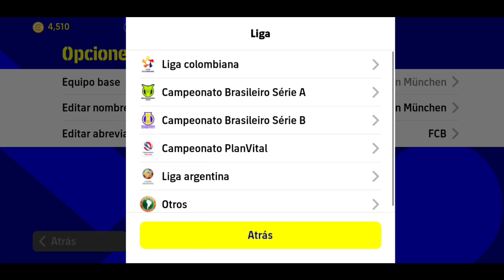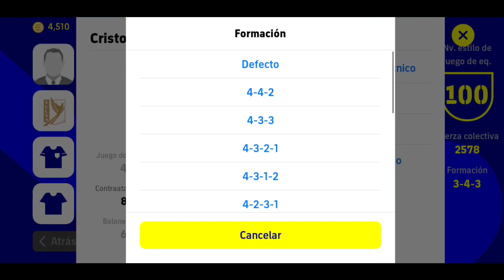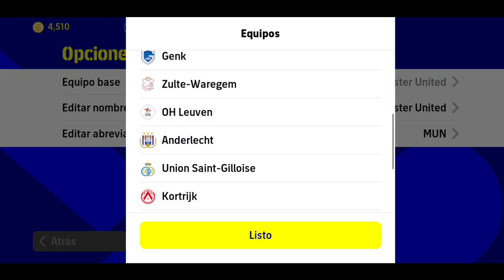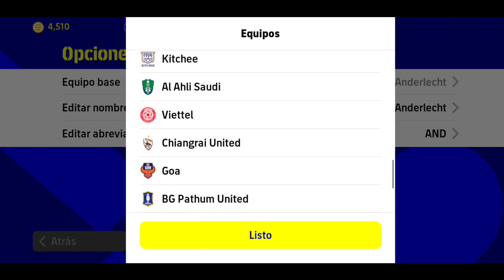😯TRUCO: COMO TENER FORMACIONES Ocultas EXOTICAS eFOOTBALL 2022 MOBILE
COMO TENER FORMACIONES EXOTICAS EFOOTBALL 2022 MOBILE

apk eFootball 2022 mobile descargar
cosas que no sabias de eFootball 2022 mobile